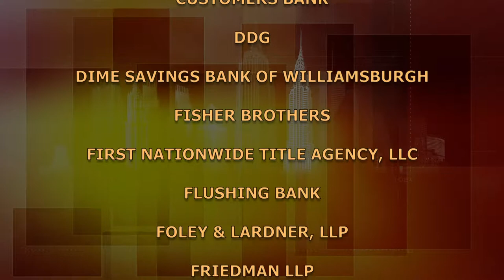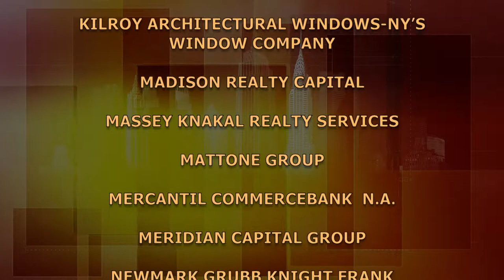BuildingNY: Cira Angeles: L.A. Riverside Brokerage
Cira Angeles is president and co-founder of L.A. Riverside Brokerage, a leading provider of insurance to individuals and companies that are the taxi and livery industry in New York City.  Ms. Angeles is an advocate for the Latino community, named "Woman of Merit" by El Diario La Prensa and "2012 Latina Businesswoman of the Year" by the NYS Senate Majority Leader. Taped May 13, 2015.